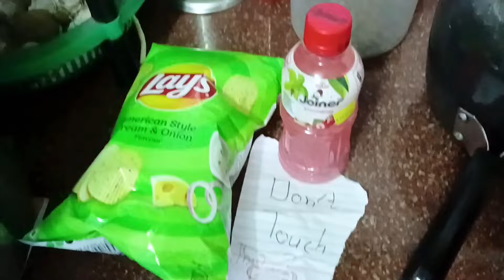Last vlog in jhapa | hardest Good bye | Prenija Dhakal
Helllooooo Everyonee!!!
Here's my nineteenth vlog.

The day I left jhapa was the hardest part.
NO words..
Just gonna miss each and everyone 💖🤍
Thank you so much for everything jhapa 💖

DO DROP YOUR THOUGHTS!!!